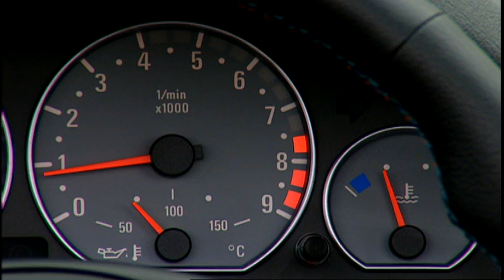25th Anniversary BMW M3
BMW M3 E46 Convertible